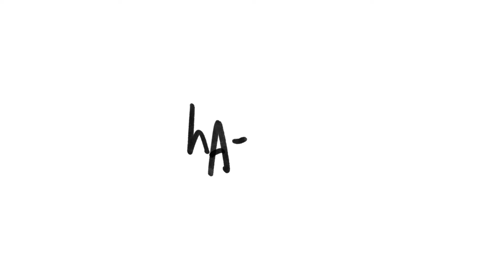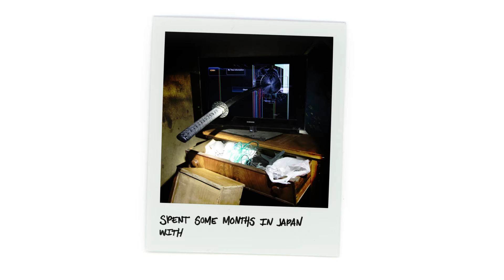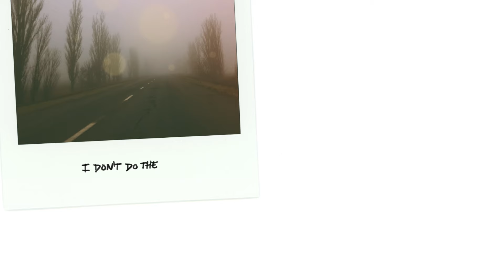GHOST KIDZ - HA HA (Official Lyric Video)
LYRICS:
Woke up
Made another bitch mad
To bad I got to deal with that (nope)
Haha ha ha ha ha (yeah)
Im nonchalant
There’s two things I’m goin have
(What’s that?)
The first and the last laugh

Ha!
Hee!

Bitch it’s lit
I’m in the Mix
Hop in the pit and throw a fit
Don’t step on my kicks
I put my foot up in your ass let’s see how it fit
And take your girl around the world in a foreign whip
Like gimme Kiss!
She wanna fuck on me like I’m famous
Please don’t fall in love I’m too tainted
Too many hoes out here that need saving
Couldn’t even save these hoes if you paid them
If you from the Flip Side
I’ma Flip Out
I’ma Pull Out
And go Bang! Bang!
This here a daily thing it’s no thing thing
Yea baby Ghose Kidz
No Gang Gang!!

Spent some months in Japan with some monks yahurd
But I still keep that thing inside the trunk (in the trunk)
Fuck with me it’s r.i.p. you’ll be lunch (you’ll be lunch)
The more you talk the bigger the chunk the bigger the crunch
I can’t bite my tongue or hold back for nobody or nothin
I take your bitch hop in the whip I hit the switch it get jumpin
Maison Lafleur, my sky’s the floor baby it’s nothin
Bitch it’s Filth-E I’m fuckin up the function

Woke up
Too bad
I ain’t got to get with that (nope)
Im nonchalant
(What’s that?)
Ha!
Hee!

Living fast
Pray to God we never crash
Do the Dash
Fuck em if they got a Badge

No back and forth
I don’t do the tit for tat
Type to blast before I ask you won’t get no pass
Haha ha ha ha

Oh you thought she was goin’ to be the same after she left the Ghost Kidz?
Fuck em!